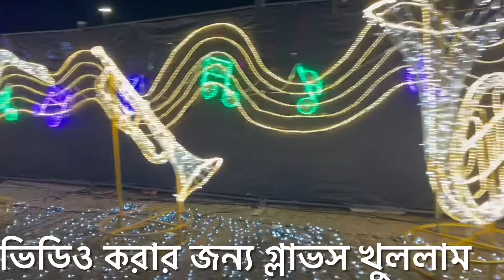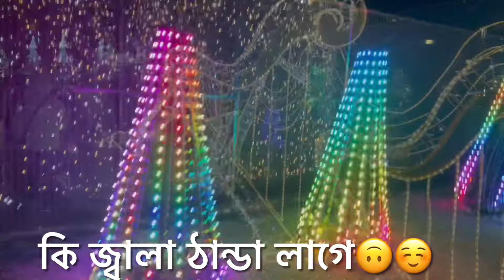হলিডে ব্লগ | কিভাবে উৎযাপন করলাম খ্রীষ্টমাস আর নতুন বছরকে | Sweet home cooking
ঘুরাঘুরি করতে সবারই ভালো লাগে কোথায় গিয়ে ছিলাম তাই শেয়ার করলাম